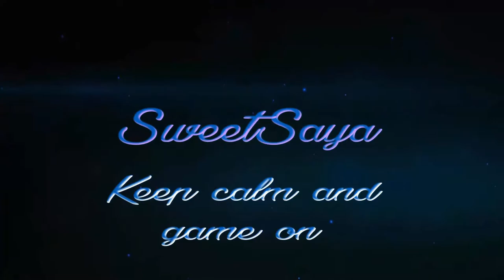Fahrenheit #1 Ein einfacher Mord?